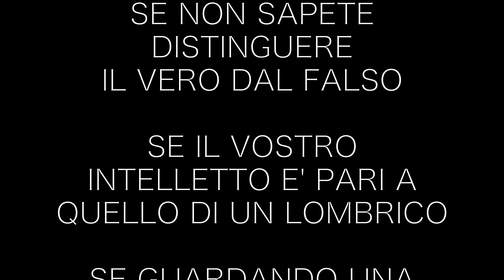Prince Naseem Hamed lo showman del pugilato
tore ufficiale di Scuola di Botte, t-shirt, felpe, giubotti, canotte

Ha detenuto più titoli mondiali tra cui il WBO dal 1995 al 2000, il titolo IBF nel 1997; ed il titolo WBC dal 1999 al 2000 e . È stato inoltre campione lineare dal 1998 al 2001, campione IBO dal 2002 al 2003 e campione europeo nel 1994. Nel 2016 ESPN lo ha incluso nella classifica pound-for-pound dei migliori pugili degli ultimi 25 anni . Hamed è ricordato per il suo modo di combattere molto canzonatorio e provocatorio nonché per i suoi plateali ingressi inclusi quelli con una Chevrolet Impala, con un tappeto volante, indossando una maschera da halloween, facendo un remake del video di Michael Jackson Thriller o con la sua famosa capriola frontale sulla corda più alta del ring. Nel 2015 la International Boxing Hall of Fame lo ha riconosciuto tra i più grandi pugili di ogni tempo.
È inoltre noto nonostante l'esile fisico, per il suo stile atletico e la potenza devastante dei suoi pugni che gli sono valsi la più alta percentuale di KO (84 %) nella storia della categoria di peso  e la numero 30 in classifica nella storia della boxe.